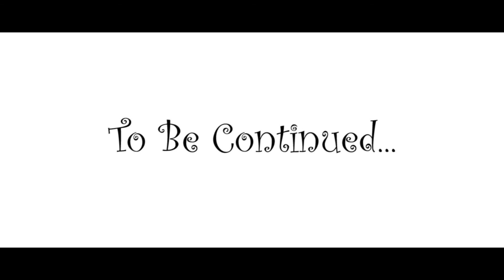The Ferry Master - Boots & Cats (Part 1)